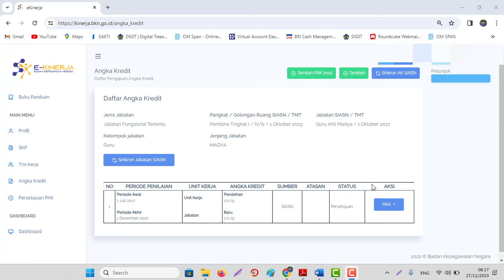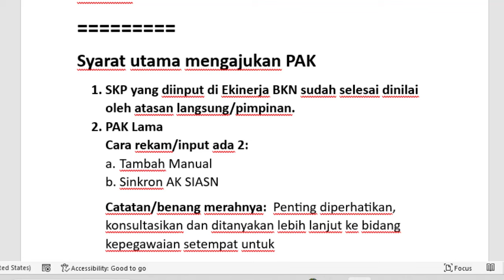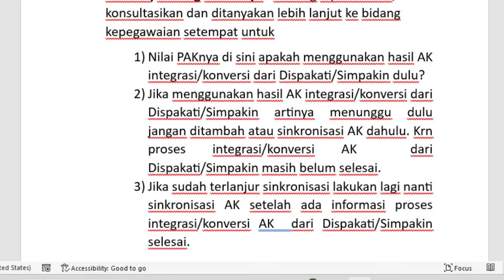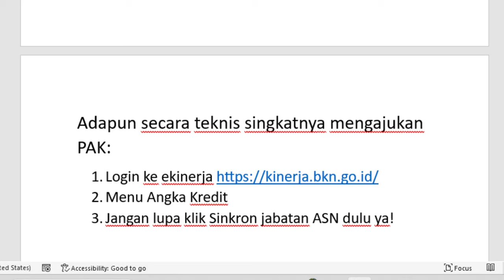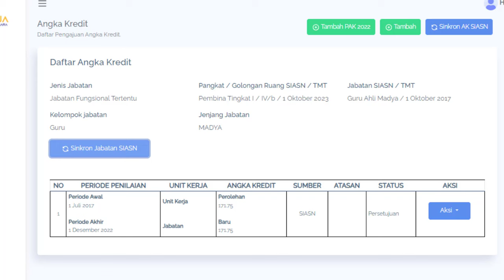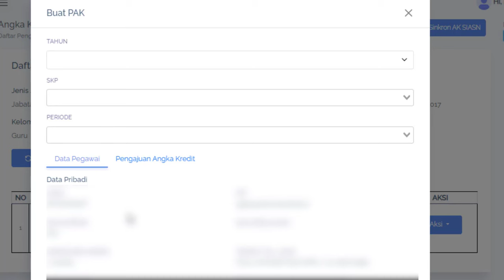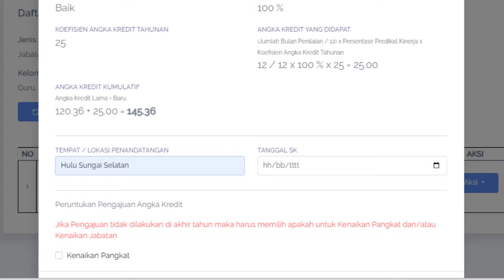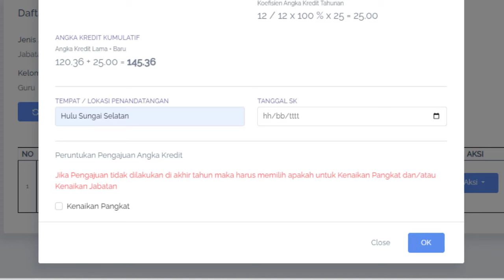Cara Pengajuan PAK di Ekinerja BKN Tahun 2023 - Kenaikan Pangkat/Jabatan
Cara Pengajuan PAK di Ekinerja BKN Tahun 2023
Syarat utama mengajukan PAK
1. SKP yang diinput di Ekinerja BKN sudah selesai dinilai oleh atasan langsung/pimpinan.
2. PAK Lama
Cara rekam/input ada 2:
a. Tambah Manual
b. Sinkron AK SIASN
Catatan/benang merahnya:  Penting diperhatikan, konsultasikan dan ditanyakan lebih lanjut ke bidang kepegawaian setempat untuk
1) Nilai PAKnya di sini apakah menggunakan hasil AK integrasi/konversi dari Dispakati/Simpakin dulu?
2) Jika menggunakan hasil AK integrasi/konversi dari Dispakati/Simpakin artinya menunggu dulu jangan ditambah atau sinkronisasi AK dahulu. Krn proses integrasi/konversi AK  dari Dispakati/Simpakin masih belum selesai.
3) Jika sudah terlanjur sinkronisasi lakukan lagi nanti sinkronisasi AK setelah ada informasi proses integrasi/konversi AK  dari Dispakati/Simpakin selesai.
Adapun secara teknis singkatnya mengajukan PAK:
2. Menu Angka Kredit